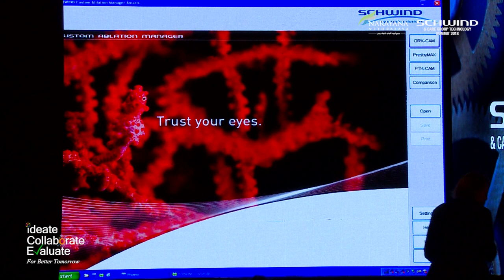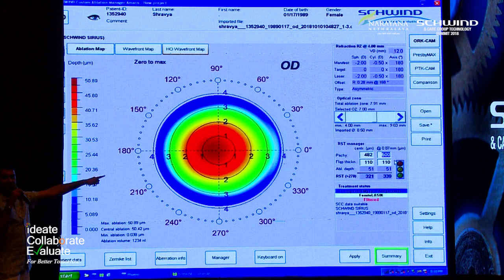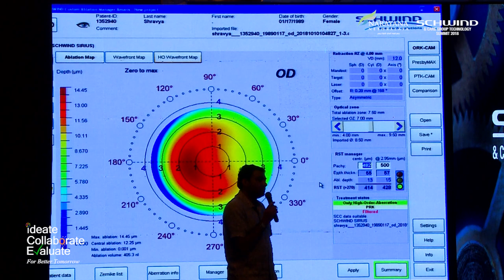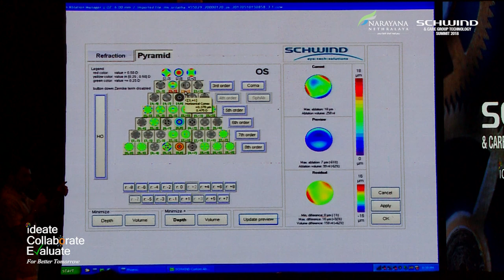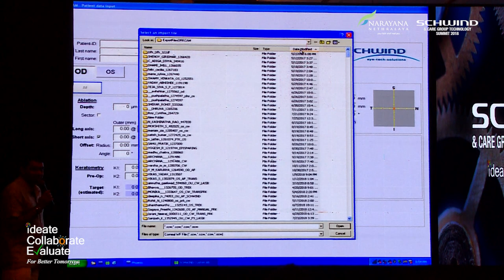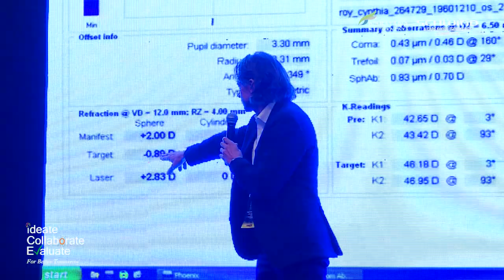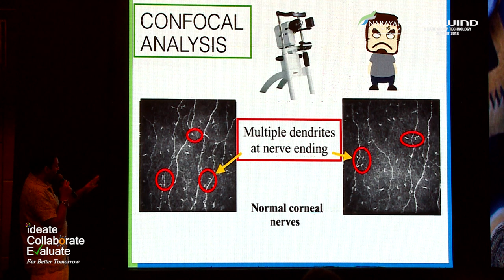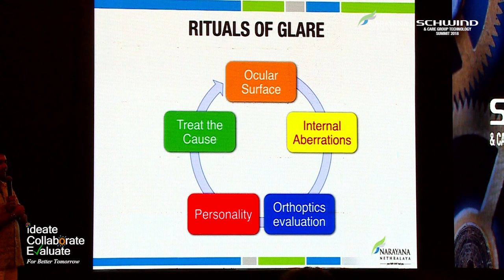Schwind: The tool box!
SCHWIND and CARE Group User meet